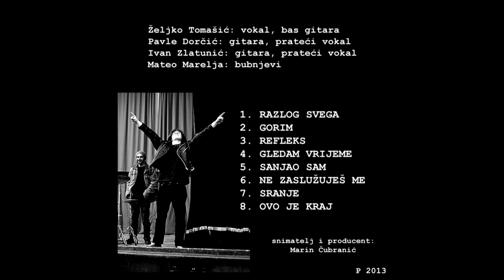Ritam razuma - ALBUM - "Refleks"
Baška-otok Krk
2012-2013